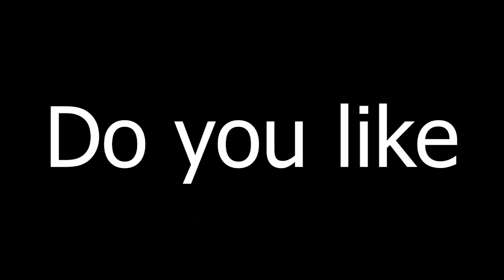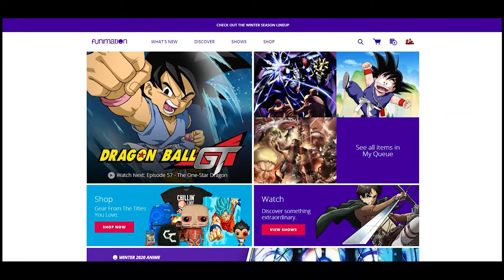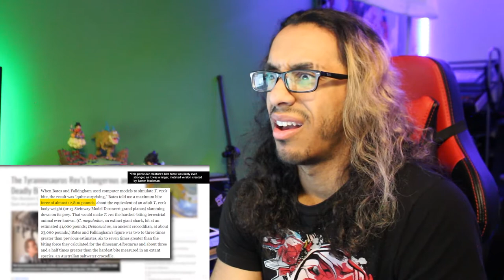Power Rangers vs Ninja Turtles Death Battle Reaction | Jason vs Leonardo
Oh Death Battle... why why why... sigh.. here we go